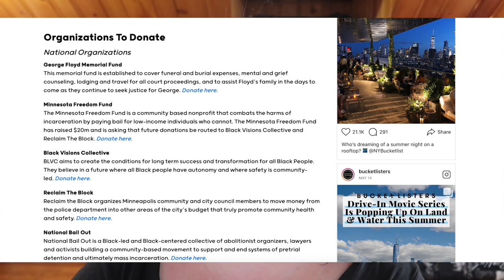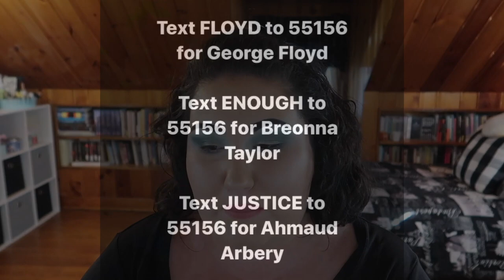BiWeekly Wishlist or Washout || June 3rd 2020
Black Lives Matter. I donated to the George Floyd Memorial Fund
TEXT for Change:
**FLOYD to 55156 to demand that the officers who murdered George Floyd are charged with murder.
**ENOUGH to 55156 to demand justice for Breonna Taylor. The officers who murdered her still have their jobs.
**JUSTICE to 55156 to demand that the District Attorneys involved in Ahmaud Arbery's case are removed from office.
Here is a comprehensive list of places to donate, petitions to sign and organizations to follow:
oxoxoxoxoxoxoxoxoxoxoxoxoxoxoxoxoxoxox

Undertone: Warm/Yellow
Skin Tone: Fair Light
Skin Type: Combination/Dry